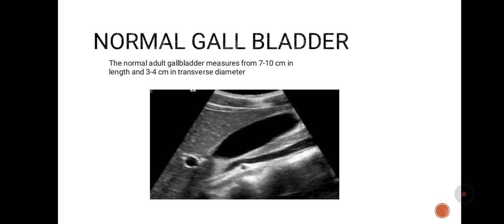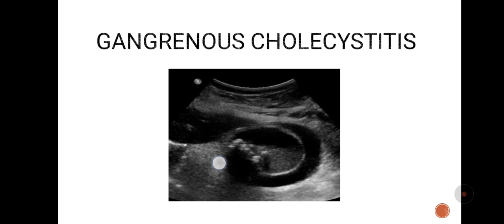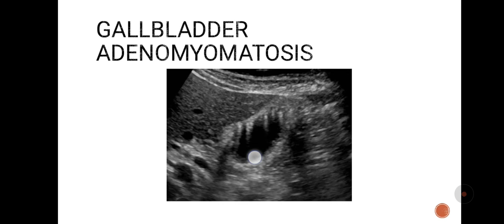Normal gallbladder and Pathologies